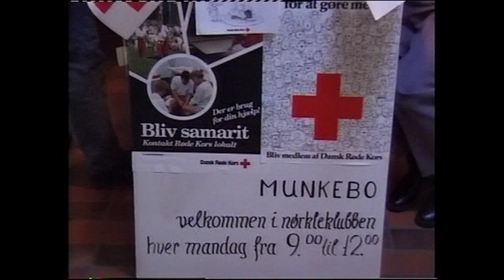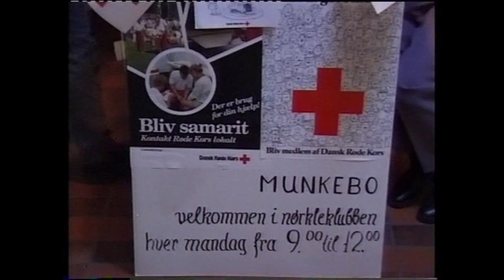Aktiviteter for ældre i Munkebohallen - (Indslag fra 1997).